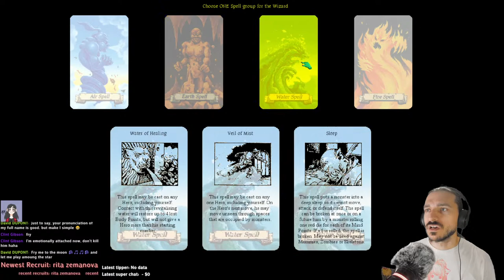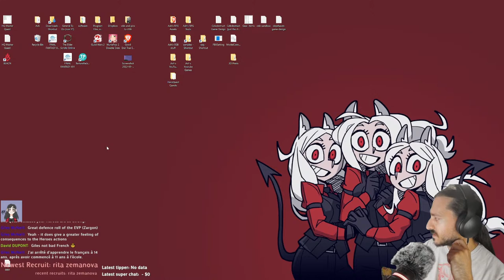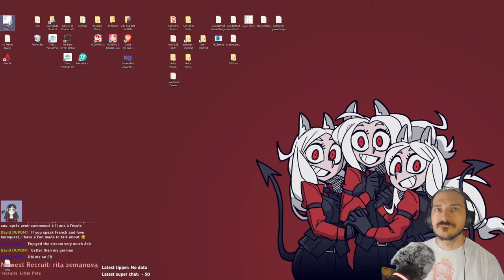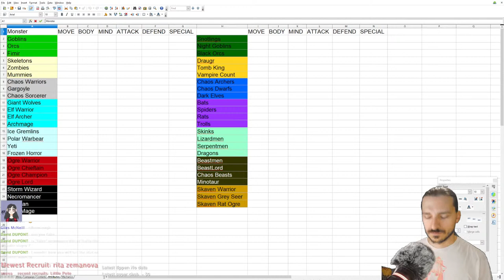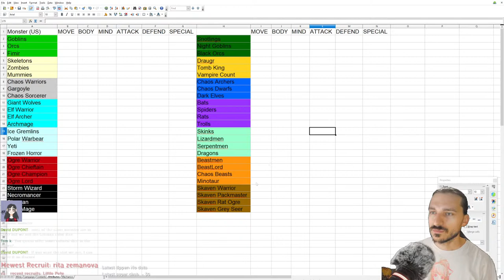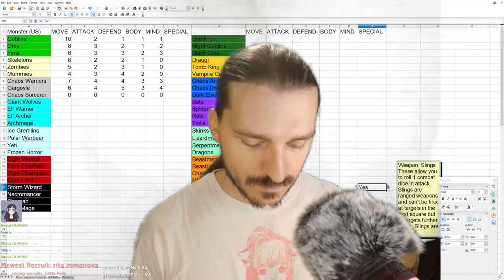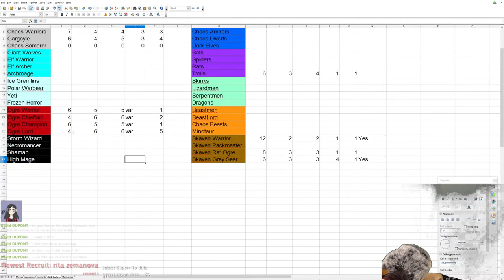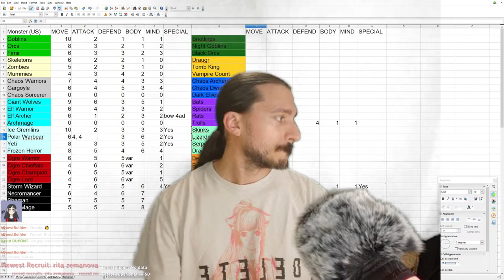Playing HeroQuest: RACE AGINST TIME Using Lurchbrick's Isometric App!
Readying to play the next chapter of our Lurchbrick-powered HeroQuest campaign!

Music attributions listed below.

-Must provide the game / demo / key!
-1~2 week turnaround time, but usually faster if I can do it!
-I will always prioritize single-dev or small team's games made in RPG or VN engines!